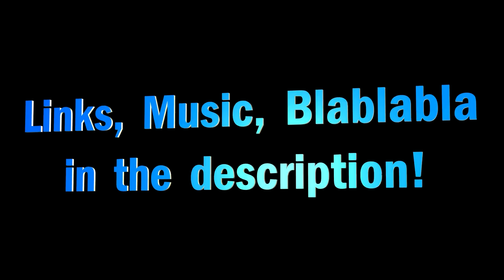HEAVY'S ROAD TRIP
Heavy does a Roadtrip.

hevy decides to do a raod trip but then shit hits the fan.

Or even better: Use the thread in my steam group!

Bananacopter
Torodes (Sgt. Hale)
Burner Fuel